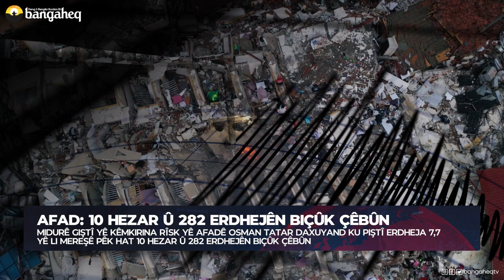Xeberên Rojê - 27.02.2023